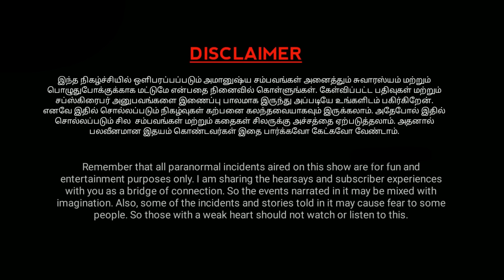ஆட்டோவில் இளைஞரை கதறவிட்ட ஆன்மா - நடந்தது என்ன | Varadharaja Stories